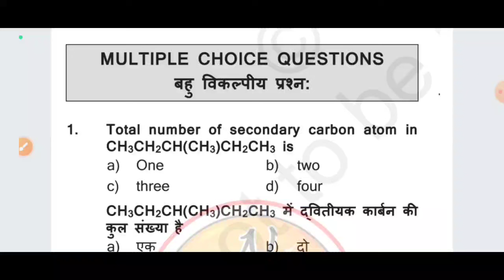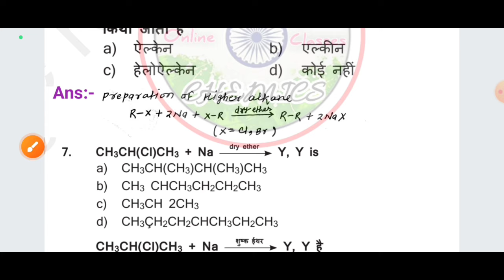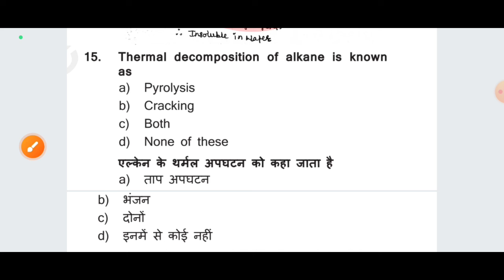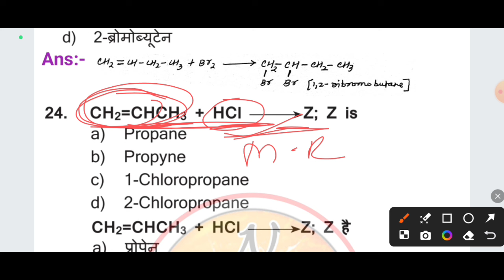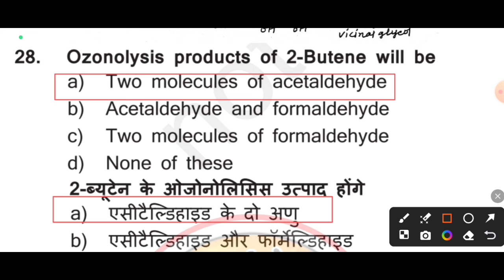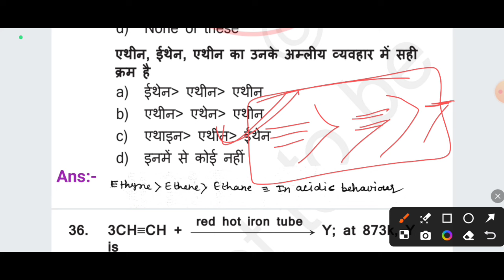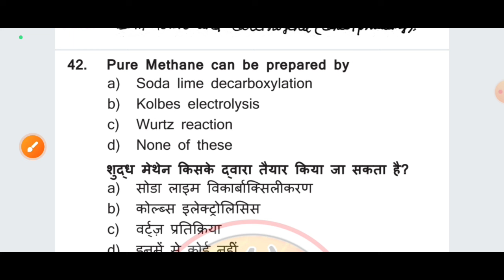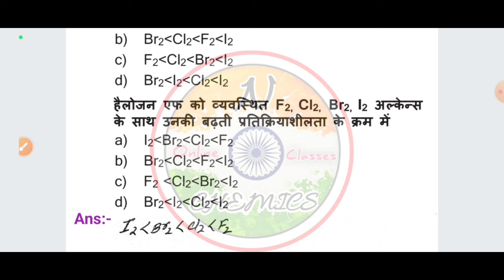Class 11 Chemistry | Chapter-9 |Jac Board Question Bank 2024 Solution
Jac board 2024 question bank solution
Jac board chemistry model questions bank solutions